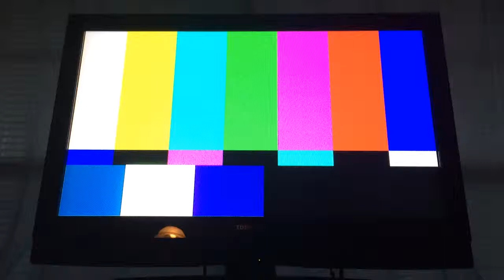Rock Band 3-White Room-Expert Guitar FC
Expert Guitar
100% FC
Gold Star

100% this should have been official DLC. The Cream 3 pack that never was...